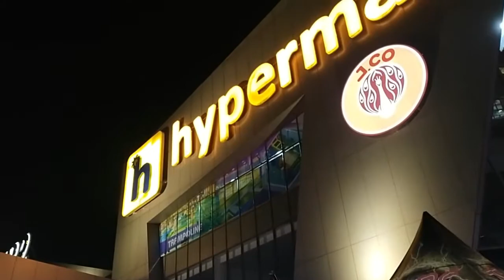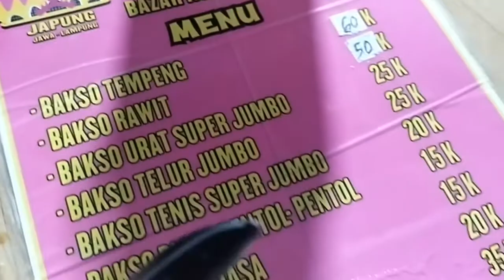Bazar Kuliner Akhir Tahun 2021 di MB 2 Batam, Penasaran ama Bakso Urat Pak Ndut, 4 Mangkok Rp ..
WartaKepriTV Bazar Kuliner Akhir Tahun 2021 di MB 2 Batam, Penasaran ama Bakso Urat Pak Ndut, 4 Mangkok Rp